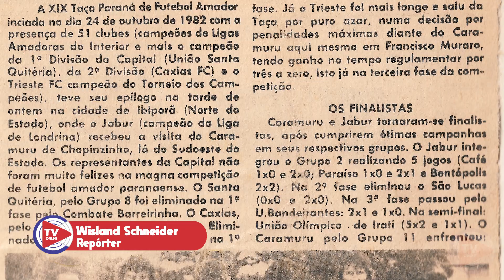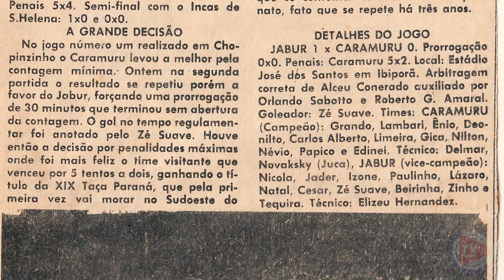Após 37 anos, Chopinzinho pode ser novamente Campeão do Paraná amanhã no Esporte